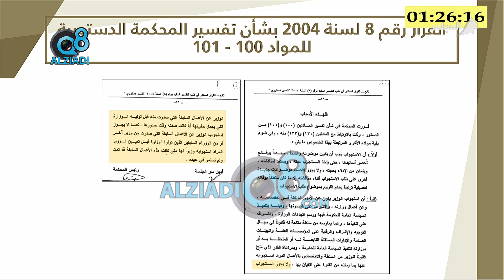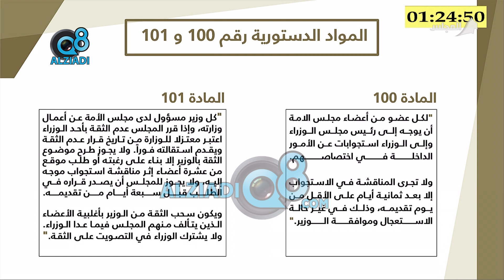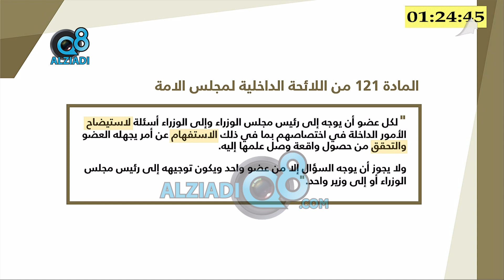وزير الدفاع الشيخ حمد جابر العلي: الأخ المستجوب يحاسبني على ساعتين عمل فقط حسب حكم المحكمة الدستورية